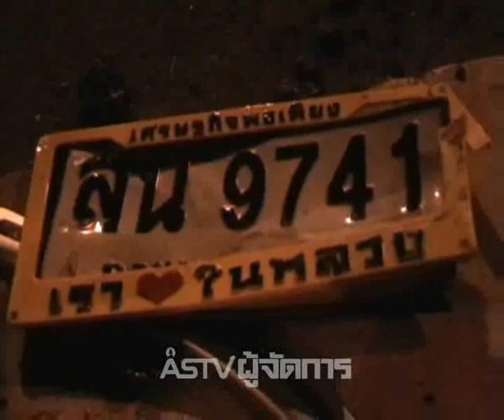เตรียมรับอุบัติเหตุ.wmv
สำนักงานป้องกันและบรรเทาสาธารณภัยจังหวัดตรัง เตรียมพร้อมรับอุบัติทางถนนในช่วงเทศกาลสงกรานต์ที่จะมาถึงนี้ เพื่อลดการสูญเสียชีวิตให้ต่ำกว่า 10 คน ต่อประชากร 100,000 คน
อ่านรายละเอียดเพิ่มเติม